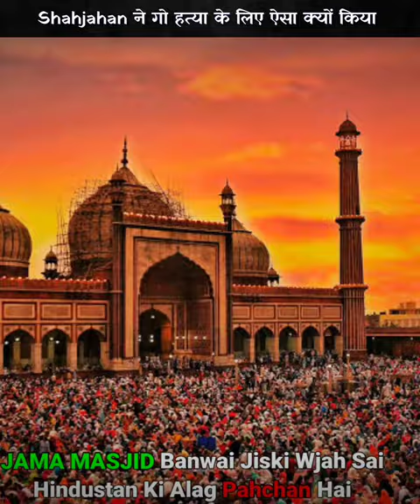SHAHJAHAN - 5th Mughal Emperor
Shahjahan - 2nd Mughal Emperor |
𝟏𝟎 𝐫𝐚𝐧𝐝𝐨𝐦 𝐟𝐚𝐜𝐭𝐬 𝐚𝐛𝐨𝐮𝐭 𝐭𝐡𝐞 𝐰𝐨𝐫𝐥𝐝

Short feed
10 amazing facts
Yt shorts
youtube shorts
New facts video
interesting facts
shorts
hindi facts

Mughal Emperor Shahjahan
Shahjahan history
5th Mughal Emperor
Mughal Empire
Muslim rule
Muslim history
Muslim role for india